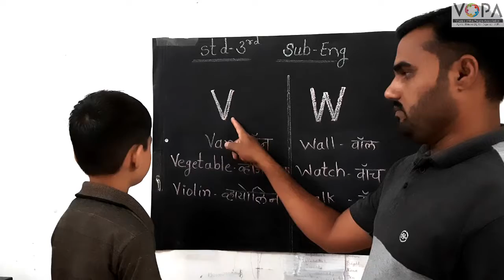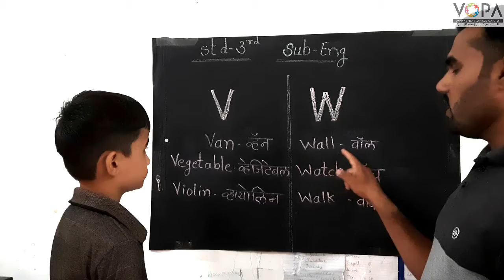Std. 3rd | English | x, y, z | V6 | V-School